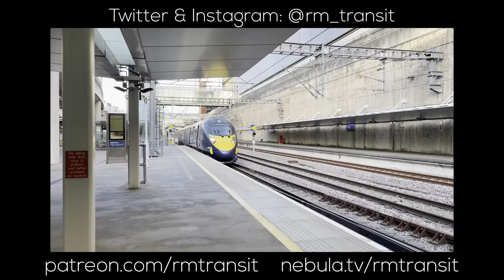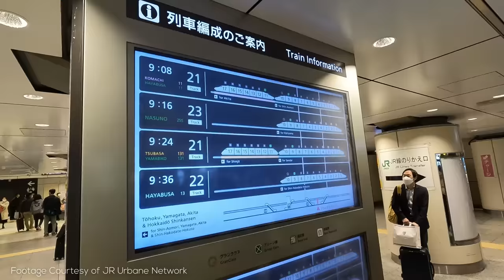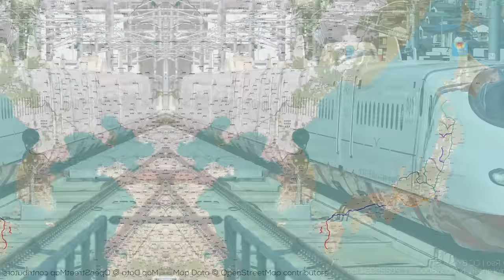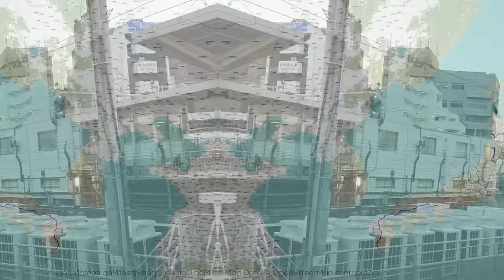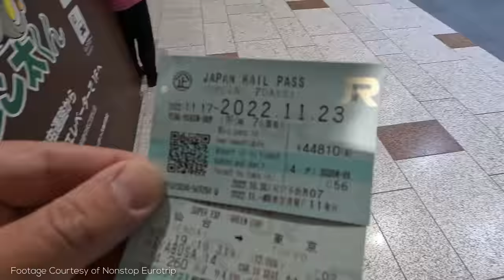Shinkansen: The World's Greatest High Speed Railway | Japan High Speed Rail Explained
With 400m trains running up to every 3 minutes, at maximum speeds of over 300 km/h, Japan's high speed rail network is a marvel. Come with me as we explore this very special system!

Special thanks to JR Urbane Network & @NonstopEurotrip for helping with this video!

=ATTRIBUTION=

=ABOUT ME=